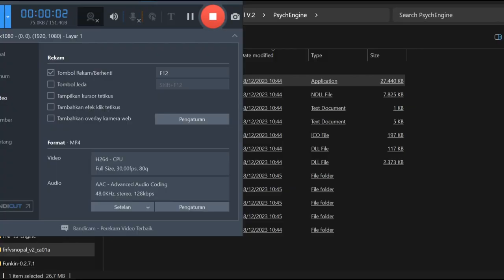Friday Night Funkin" Vs Nopal V2 - Full Week (FNF Mod/Nopal/DBUG) - Monday Morning Jammin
00:00 Intro
00:27 Game over - song game over
00:46 Gameplay  - full week - full freeplay
02:15 Cutscene 1'
02:59 Happiness
05:19 Cutscene 2
05:49 Patience
06:19 Nopal Angry
08:43 Cutscene 3
09:26 Rampage
11:00 Nopal Very Angry
11:46 Nopal died and became a ghost
12:38 Sadness
15:09 Happier
17:28 Eepentance
18:28 Refence song
19:19 Rappin
22:00 Cutscene 4
22:45 Wack welcome
25:09 Cutscene 5
25:39 Lacking
25:41 DBug Very Angry
26:51 Nopal join sing
27:21 Back normal
28:07 Cutscene 6
29:08 Upsetting
31:46 Relax
34:38 Check in feeplay
35:13 Virgin rage
36:37 Its showtime
37:51 Nopal and DBUG very angry
38:36 Release
41:13 Sus
43:20 Three-D
45:50 Buds
49:10 Getgoofy
51:49 Curropal
55:39 Beatbox
59:34 Teambattle
1:02:25 Credits
1:02:46 Outro

Credits:

it was amazing working on this:@Naufalhady24

i put it all together lol:@duckbug5271

Made 3D nopal and vs nopal logo: @spoconyzelek3681

BG maker:@Defineismoke

IDK: @fh64

Mobile Porter: @levirealxd2

Charter and sus nopal maker:@FridayNightLearnin

idk 2: @RendahWebOfficial

charter 3: @me_atcafe